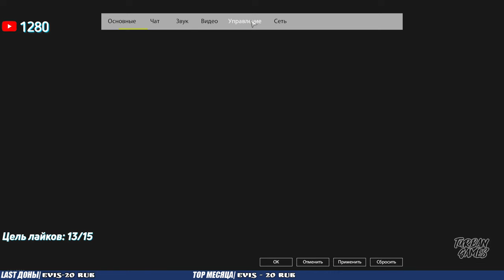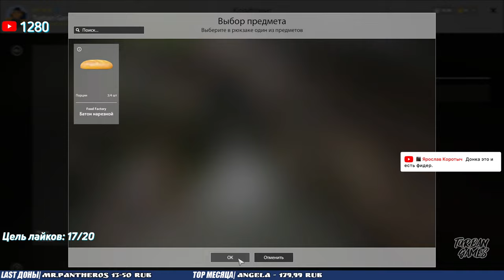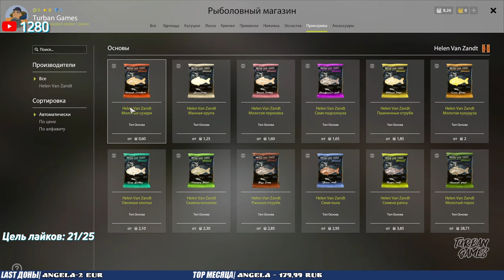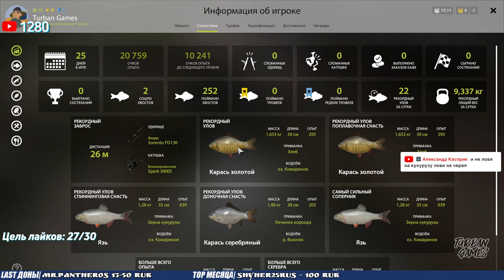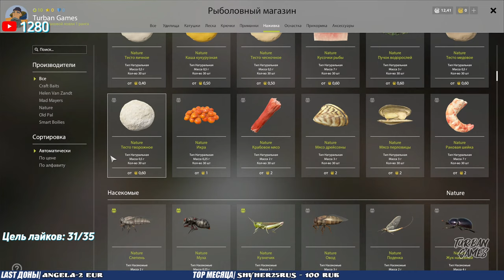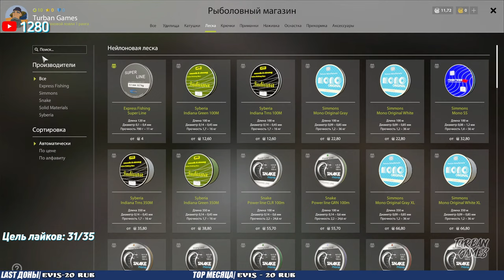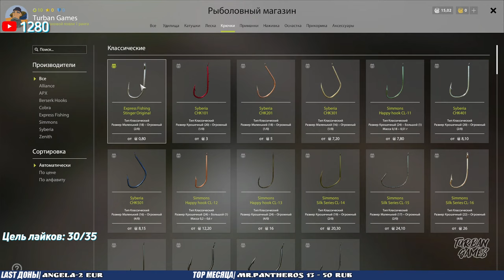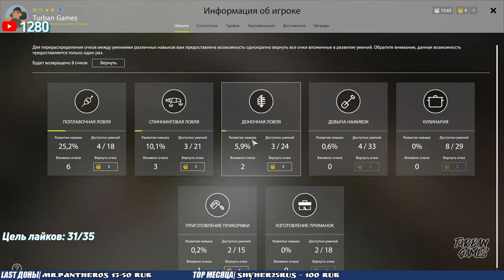Наконец то Русская Рыбалка 4➤Вырвались на рыбалку Russian Fishing 4➤Озеро Комариное➤Река Вьюнок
✔️Тег Автора в EPIC GAMES и FORTNITE:TURBAN81
⛔ Правила чата для всех участников!
⛔1. Не рекламировать и не пиариться (сразу мьют)
⛔2. Спам более 5 раз (мьют)
⛔3. Нельзя оскорблять зрителей или стримера (одно предупреждение, потом мьют)
⛔4. Многочисленные нарушения чата = БАН
Мьют - исключение из чата на 5 минут
БАН - исключение из чата навсегда

Русская рыбалка 4 (Russian Fishing 4) – это рыболовный симулятор с элементами РПГ. В игре отсутствует сюжетная линия и весь процесс построен на концепции свободной игры. По мере развития вы будете получать опыт и повышать свои навыки, открывая новые возможности и умения.